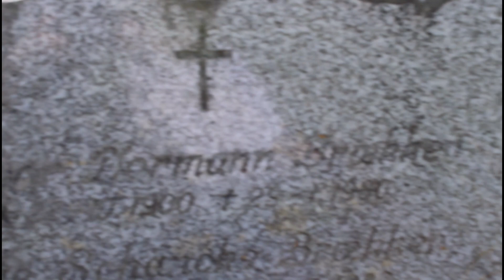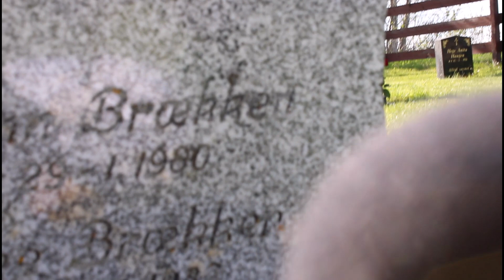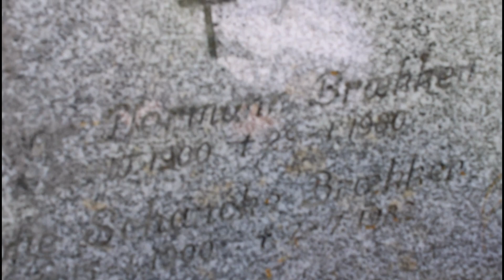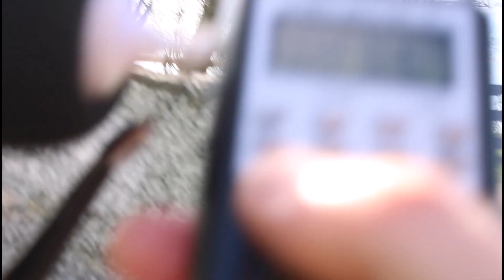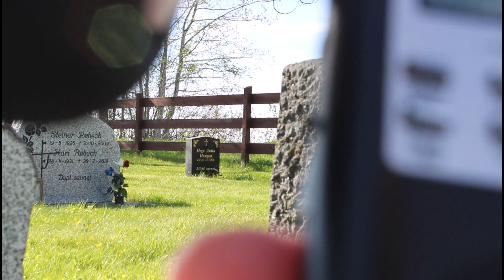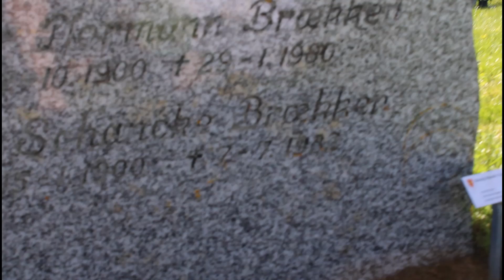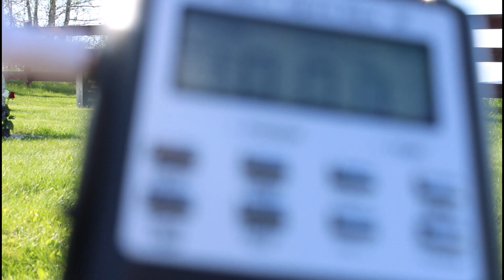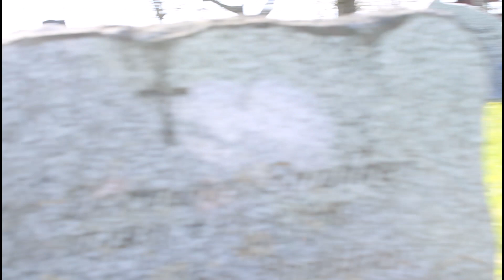Scary Church - The Ghost of the Holy Spirit